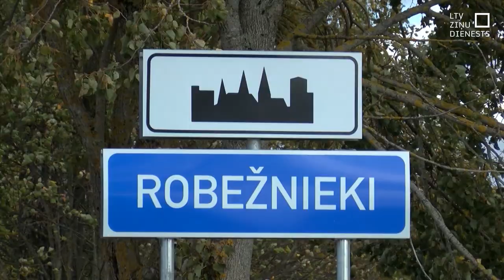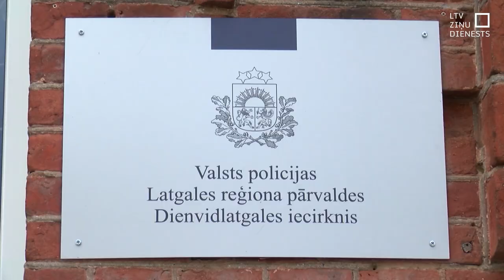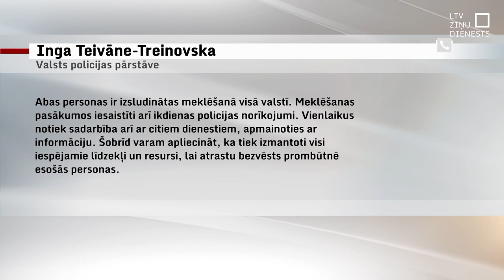Deviņas dienas nevar atrast sievieti ar bērnu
Jau deviņas dienas bez vēsts pazudusi Svetlana Ižika kopā ar savu trīsgadīgo meitiņu Karīnu. Valsts policija uzsver, ka meklēšana aktīvi turpinās, savukārt bāriņtiesas Rīgā un Daugavpilī – pilsētās, kurās deklarēta māte un meita, – no komentāriem atsakās. Tikmēr Valsts bērnu tiesību aizsardzības inspekcijā uzsver, ka tiks izvērtēta atbildīgo bāriņtiesu rīcība.